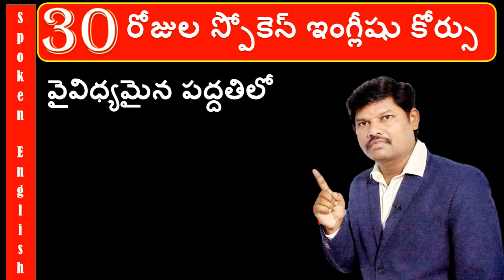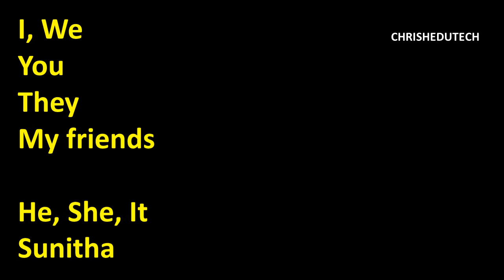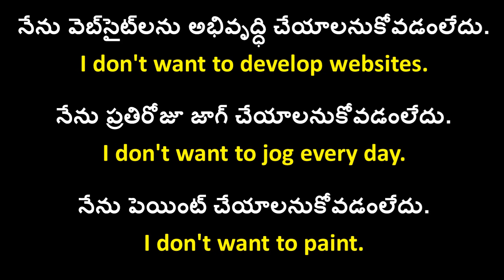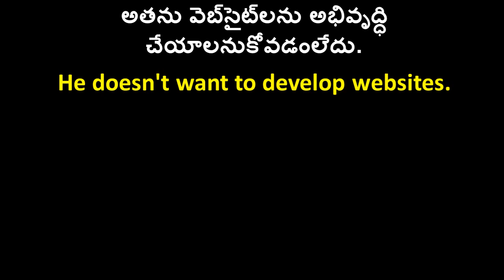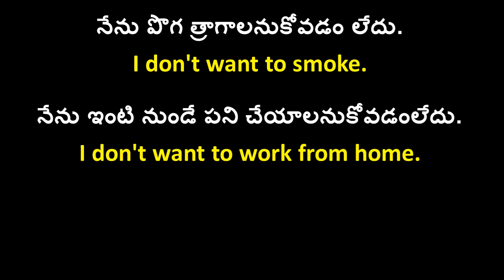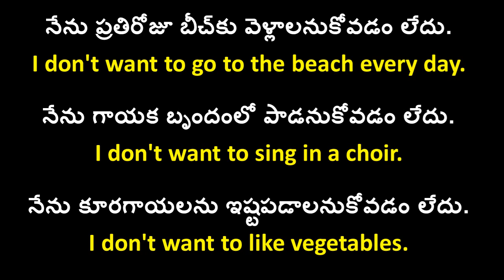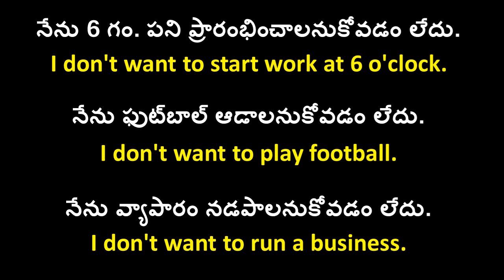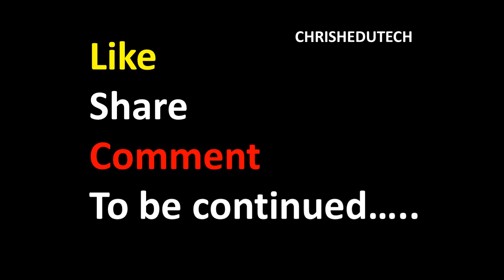30 రోజుల స్పోకెన్ ఇంగ్లీష్ | Day 12 | Spoken English in Telugu | Chrish EduTech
Learn English using many example sentences in Telugu with free English vocabulary lessons.  Find ChrishEduTech to Learn Spoken English grammar techniques online easily! Spoken English through Telugu learning videos.